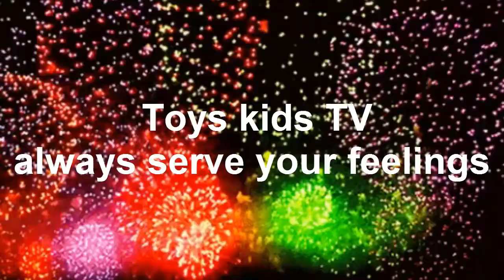So Beautiful & Funny Lovely Babies Chay Hong With Grandma Sleeping Midday Routine